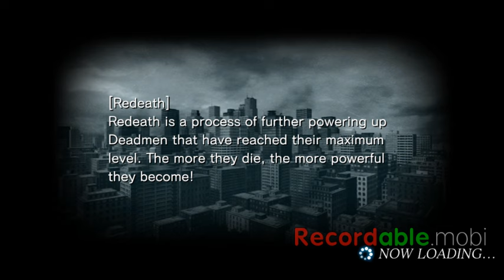DEADMAN'S CROSS | Game da SQUARE ENIX Co. | Conhecendo/Análise/Review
Vídeos de Call of Duty , Fifa, Battlefield , DC Universe Online , InFamous , Destiny , Jurassic World: The Game, The Crew, UFC, Agario, Star Wars, Noticias, Curiosidades , Trailers de filmes e seriados e muito mais !